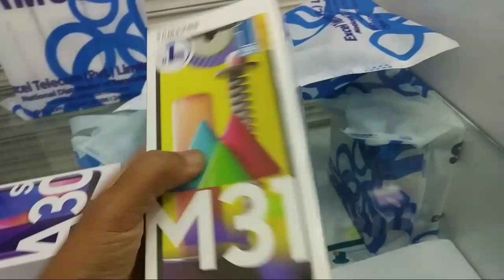YouTube এ vloggin করার জন্য Best Camera Phone কিনতে যাচ্ছি।তো চলুন দেখা যাক#Shopping Vlog part1